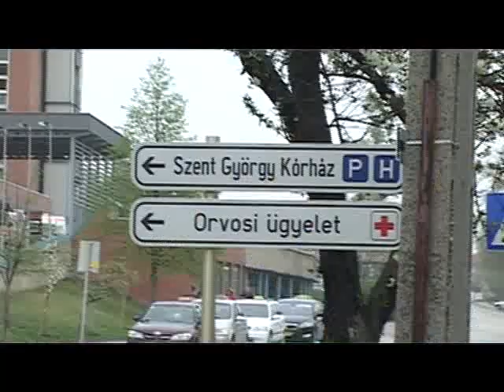Kulcsi mészárlás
Brutális kegyetlenséggel, egy bozótvágó késsel mészárolta le családjának négy tagját ma délelőtt egy 24 éves kulcsi férfi. A gyanúsítottat kora délutánra a Terror Elhárítási Központ kommandósainak segítségével fogták el, egy Kulcs melletti mocsárban. Hogy mi volt az indok, amiért a férfi ölt, egyenlőre nem tudni. A gyanúsított családjának életben maradt tagjait, késő délután még operálták.